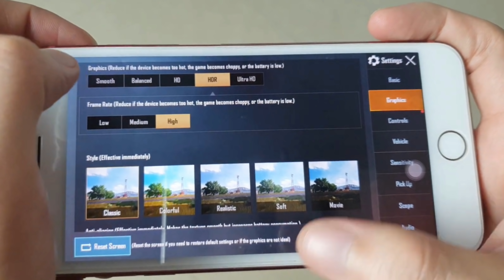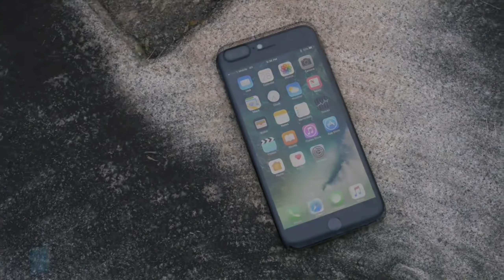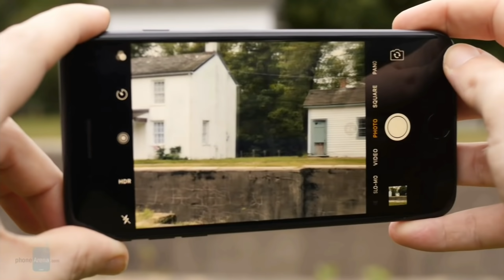ئایە iPhone 7 Plus شایەنی کڕینە بۆ 2020؟!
ئایفۆن ٧ پڵەس
Iphone 7 Plus
ئەپڵ کورد
ئایە شایەنی کڕینە؟
نرخی مۆبایلەکە 1:02
لاشە 1:23
شاشە 1:50
سیستەم 2:40
بۆ یاری پەبجی 3:27
بیرگە 4:05
کامێرا 5:09
لەڕووی دەنگ 6:18
لەڕووی پارێزراوی 6:31
پاتری 6:43

SlawTech

36K subscrib

بۆ ڕیکلام کردن لە چەناڵی Kurd. Com ئەتوانی پەیوەندی بەم ژمارەیەوە بکەی